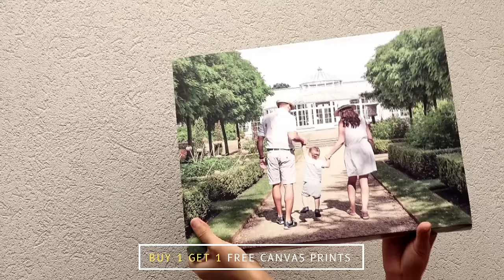Buy 1 Get 1 Free Canvas Prints Sale, Use Code: INBOGO, Don't Miss Out Today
#1 India's Largest Canvas Prints.

Turn Your Photo into Canvas Prints. Canvas Champ offers canvas prints. high quality personalized canvas pictures, buy canvas prints online. Get your best canvas photo prints.

Customise your walls with canvas prints that vibrant & fade-resistant printing.

Just Choose Your Canvas Size & Wrap Thickness, Upload Your Photo For Custom Canvas Prints.

#1 Rated Canvas Print Company, Low Price Guaranteed, Starts from Rs.165 Only.